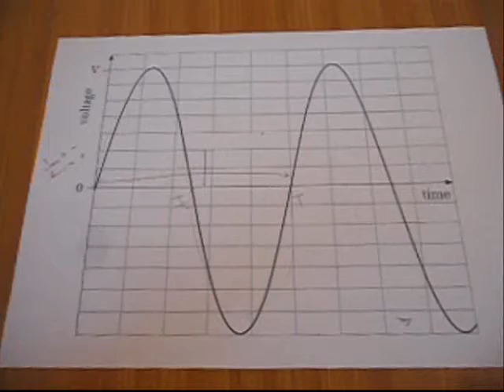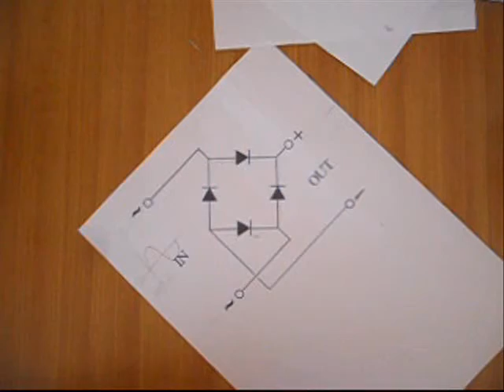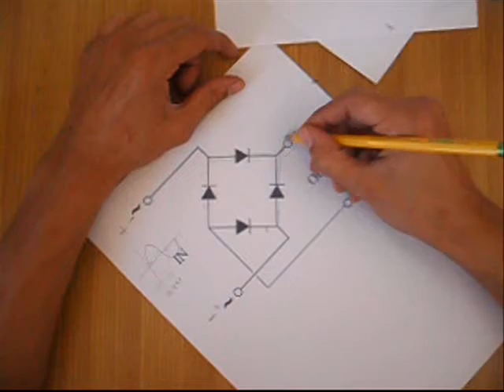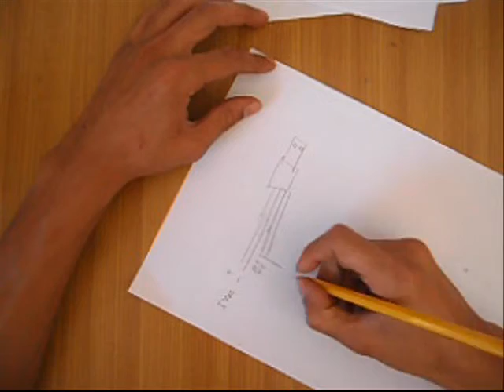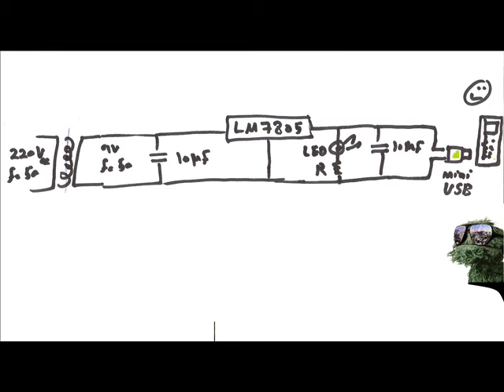Homemade USB Mobile Charger